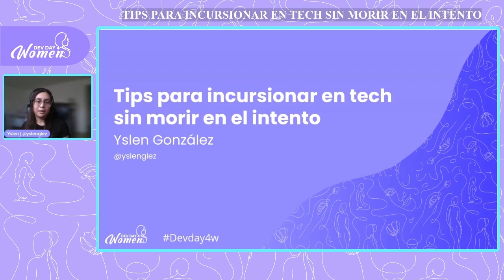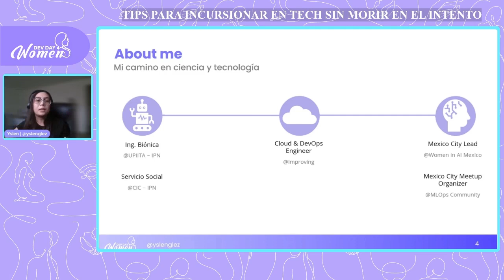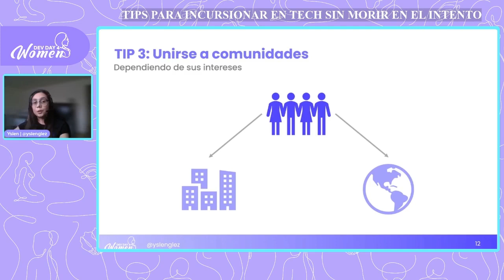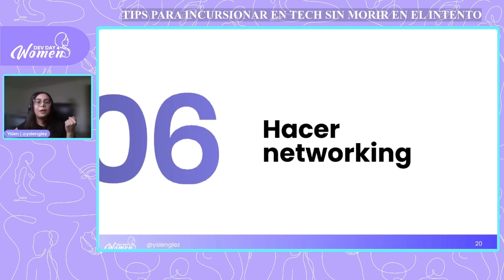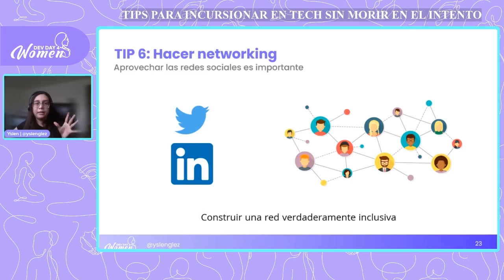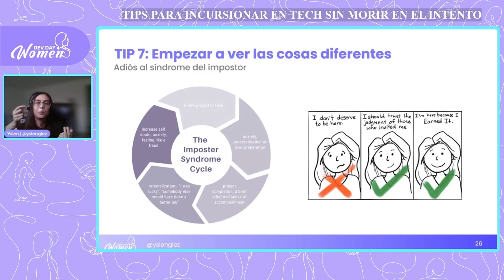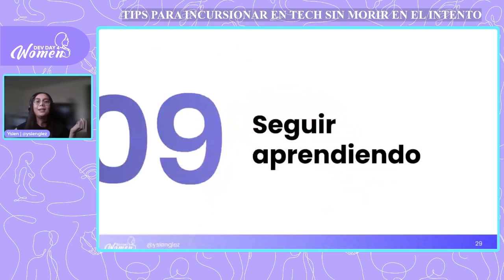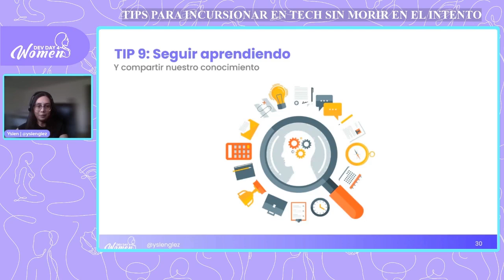DD4W 05.23 | Tips para incursionar en tech sin morir en el intento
Yslen nos comparte en Dev Day 4 Women algunos tips para construir tu carrera en tecnología y cómo superar los obstáculos que puedan presentarse.
Yslen Gonzalez es Cloud & DevOps Engineer, ingeniera biónica y entusiasta de IA.